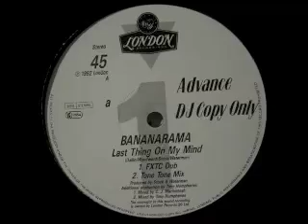Bananarama - Last Thing On My Mind (Tone Tone Mix)